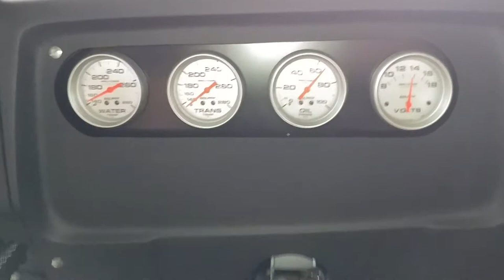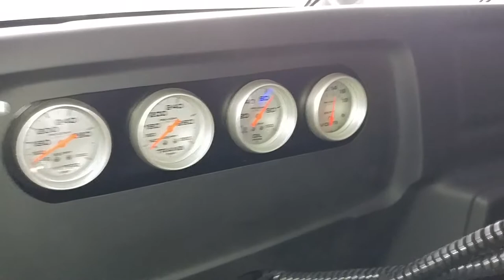The last video I took of the drag car before I sold it.